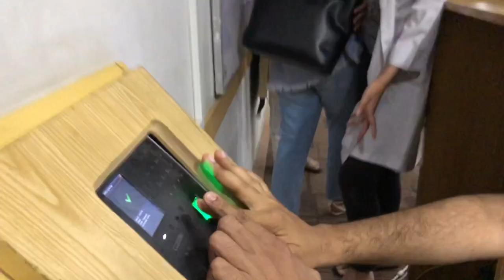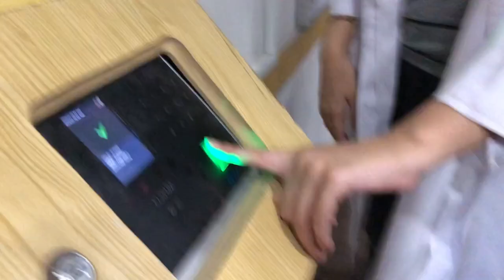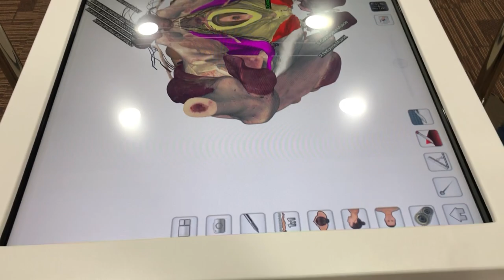A day at Ziauddin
Vlog covering everything that happened through out the day.

-Z